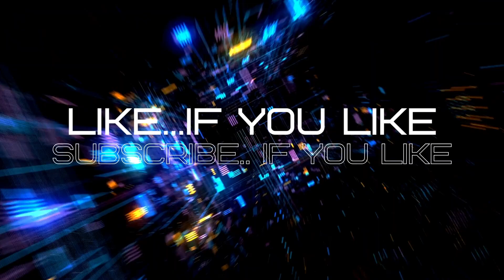fortnite C5S3 2nd Match THUNDERDOME!. I mean NITRODOME!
Woo this us awesome, spent most of this match driving around the Nitro Dome having a blast.. literally.. wow this is fun!